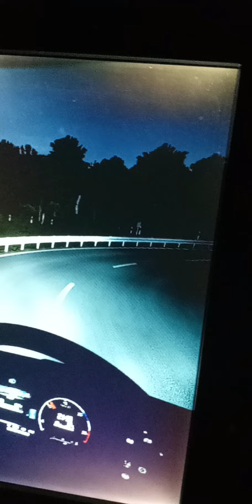EURO TRUCK SIMULATOR - FRETE PRA HANNOVER COM MINHA SCANIA